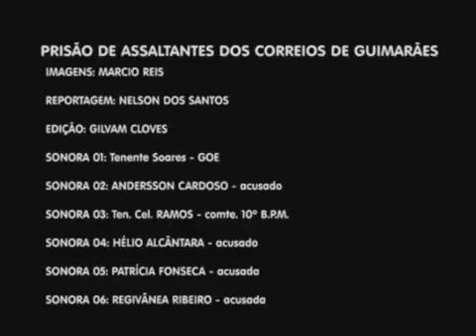ASSALTO NA CASA LOTÉRICA DE GUIMARAES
MATERIA PRODUZIDA PELO SISTEMA PERICUMA DE COMUNICAÇÃO.